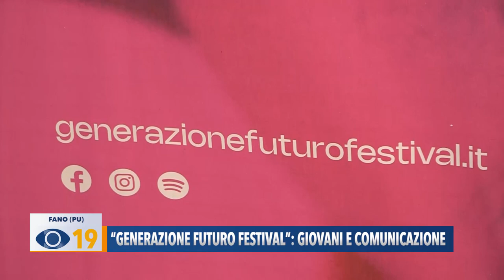"Generazione Futuro Festival": giovani e comunicazione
Si è conclusa con grande successo la seconda edizione di “Generazione Futuro Festival”. Un evento voluto dalla Fondazione Carifano e rivolto alle nuove generazioni